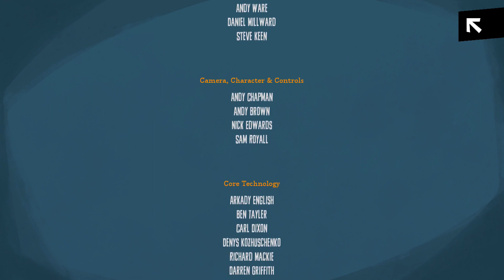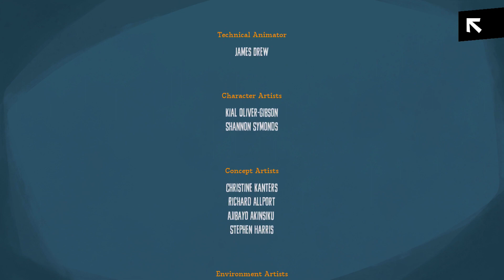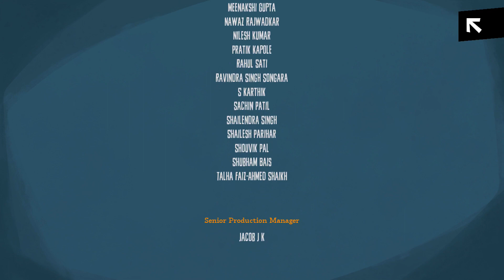Spyder - Bugged Out - Ending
Spyder - Gameplay Walkthrough Part 6 - Ending, Bugged Out (iOS, Apple Arcade)

13+. As per recent FTC regulations, the games on this channel are not in any way an indicator of its intended target audience. Videos may contain mature language, themes and topics, and are therefore not recommended to viewers under the age of 13.

Apple Arcade

Spyder
Save the World!
Sumo Digital Ltd

Save the world with Agent 8 in this Spy-on-The-Wall adventure.

Set in a retro universe, British Spy Agency ‘EP-8’ has created Agent 8, the most sophisticated miniature robot spider on earth! Built using experimental technology, this itsy-bitsy superspy is equipped with all the gadgets and gizmos you’ll need; cut through panels, overload terminals, flip switches, and open valves as you scurry about sabotaging the heinous plans of evil doers.

Your One Tiny Objective? Save the World!

- See the world from a new perspective.

- Use amazing robot gadgets.

- Explore unique and open environments.

- Uncover secret intel.

- Solve larger-than-life puzzles.

As Agent 8, you’ll travel to exotic locations and embark on an adventure of fantastic proportions, in an era where anything is possible.